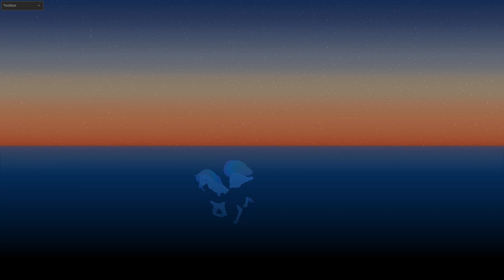My dolphin ain't working